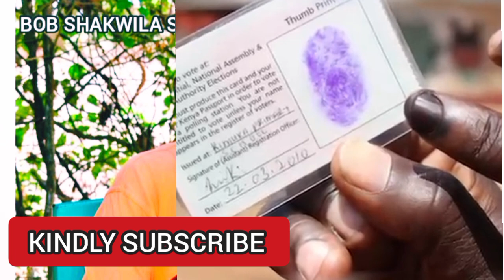PASTOR EZEKIEL MAANDAMANO PROPHESY ON RAILA,"TAZAMA JINSI UMETIMIA" SHAKAHOLA|PST. MACKENZIE |BSS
PPASTOR EZEKIEL MAANDAMANO PROPHESY ON RAILA,"TAZAMA JINSI UMETIMIA" SHAKAHOLA|PST. MACKENZIE |BSS
@mackenzie@pastorezekiel arrest @NewLifeTVKE  @kenyacitizentv@LeeMakwiny  @HEBabuOwino
Season 1  Episode  # 1 WILSON